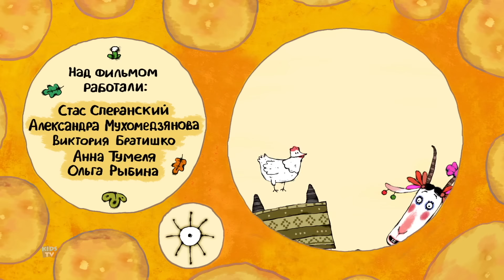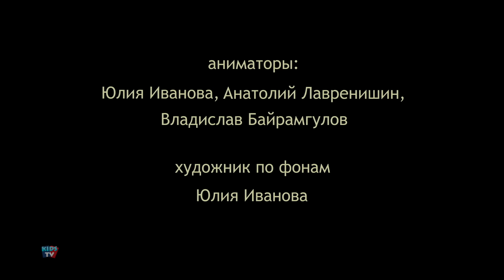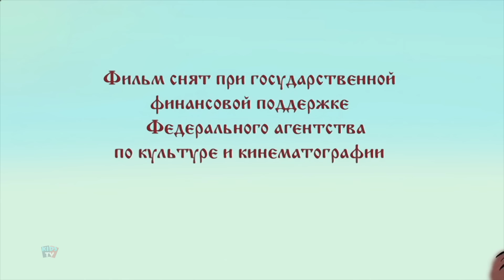Mountain OF Gems Příběh Kozího Domu + Více Morálních Příběhů Pro Batolata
🎶 Hora drahokamů: Příběh o kozičím domku 🎶

Ahoj děti! 🏔️🐐 Dnes vás vezmeme na kouzelnou horu plnou drahokamů, kde žijí kozy v krásném domku. Tento příběh nám ukáže, jak kozy pomáhají najít skryté poklady a jak se učí o přátelství a spolupráci!

Kozy skáčou po hoře, hledají kameny,
Každý drahokam je jiný, každý je jedinečný! 💎
A když si pomáhají, nacházejí krásné poklady,
Ve svém domku jsou šťastné, protože jsou spolu! 🏡

Pojďte zpívat a objevovat s námi kouzelný příběh o kozičím domku na hoře plné drahokamů!